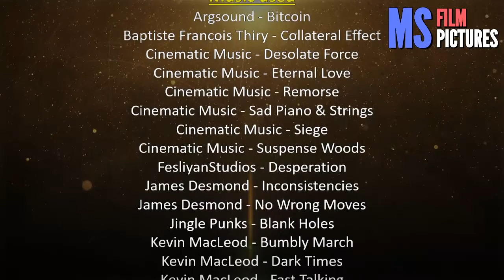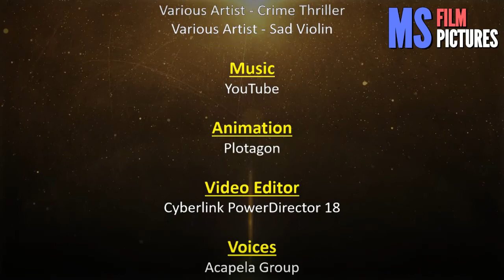Changed Lives | Episode 18 (Plotagon)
Plotagon - Changed Lives - It's just a bad day, not a bad life...

Changed Lives Episode 18 - We Went Through Tough Times, And We Are Still Smiling...

Episode 18 summary:
Benson takes Edward and Phoebe out for a day of fun. Edward reveals that Calvin beat him up. Joyce leaves the mental hospital. Nicole leaves jail and returns to school. Joyce learns the gender of her baby, but Raymond wants to keep it a surprise. Phoebe tells Calvin that he must be nicer to Edward. Joyce kicks Hailey out of the house. The school janitor quits. Raymond takes Joyce out for a romantic dinner and he drinks too much alcohol. He accidentally tells Joyce while drunk exactly how he killed Howard, but Joyce thinks he is drunk and talking nonsense. Sandra confronts Edward trying to get him away from Mason. The next day, Mason gets the new job of the janitor at the high school.

Joyce Butler
Edward Butler
Raymond Harrington
Nicole Harrington
Benson Murphy
Phoebe Foster
Calvin William
Hailey Lindson
Meghan Young
Mason West
Sandra West

Joyce, a mother of a son named Edward, suffered the pain of her formidable husband named Howard for over 17 years. Edward thinks his father is a loving and honorable man for his mother Joyce, but he doesn't know his father's real face. Joyce has a secret lover named Raymond, since they were teenagers. Raymond is a rich man, and has also a daughter named Nicole, who is really mean and bitchy. Edward and Nicole hates each other so much. Joyce and Raymond will make a little love in the kitchen. After the two of them were caught by Howard, something bad happened. Howard wanted to kill Raymond, but Raymond tried to protect himself and killed Howard accidentally. Raymond tries to hide everything from Joyce and Edward. One day, something will happen, that Joyce and Raymond will marry. After Joyce and Raymond get married, the two family situations escalate and the life of the whole family changes. The bad days will wait for the changed lives.